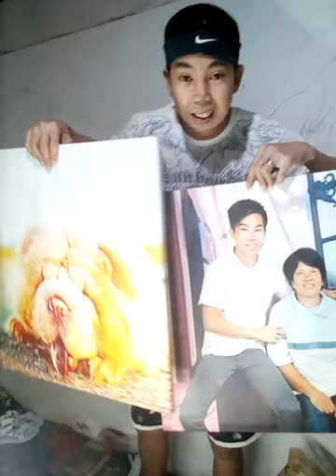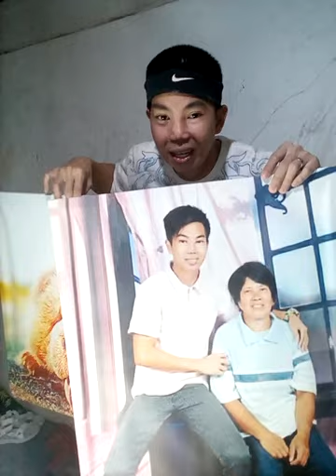ACTUAL UNBOXING CHALLENGE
Feb. 01,2021

Jan. 30,2021
Amazing Photos from Captured by sir Patrick Bayron. Thank you po And God Blessed po.